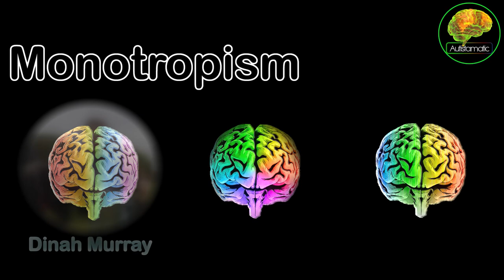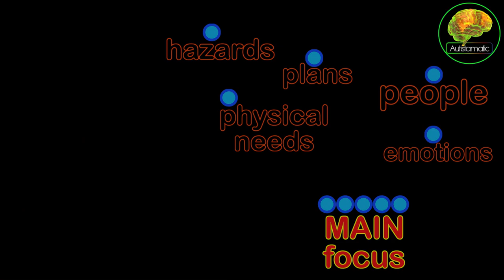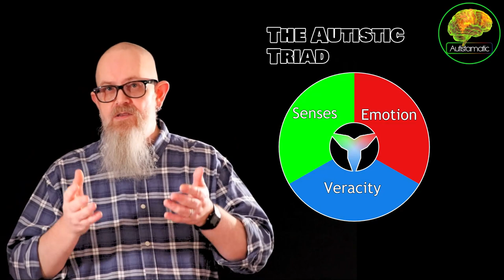Monotropism: One Step at a Time (autism)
There are 3 theories which, to me, explain more about what makes us autistic than any others. Monotropism is one. What is monotropism and how do we see it in our autistic lives? A colourful tale...

Thank you to Fergus Murray and Tony Barnett for their help in putting the finishing touches to this film.